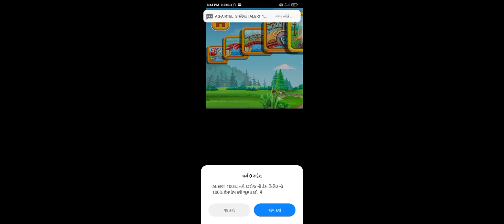build a house🚜🏠🚜🏠🚜🏠🚜🏠🚜🏠